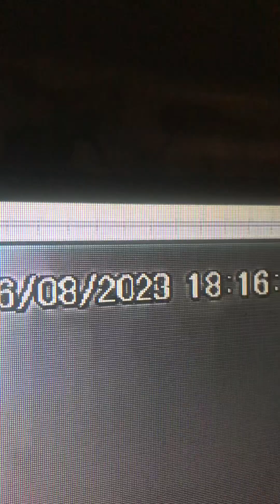Stupid ladies 🤦‍♀️gossips